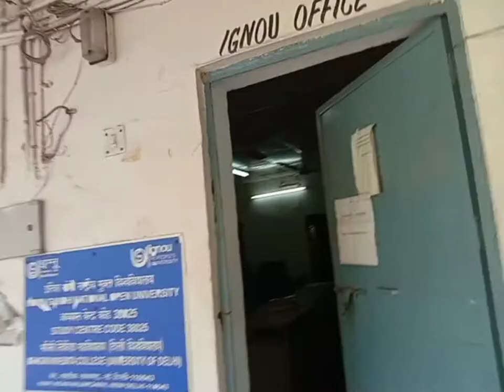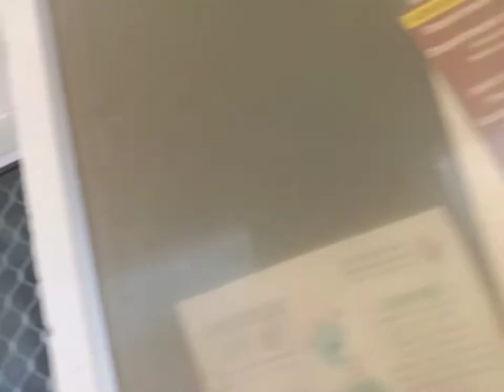Going to the (DU) bhagini nivedita college, najafgarh,kair depot ❤️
watch this videos and support me guys 😊
enjoying this vlogg ❤️🤗